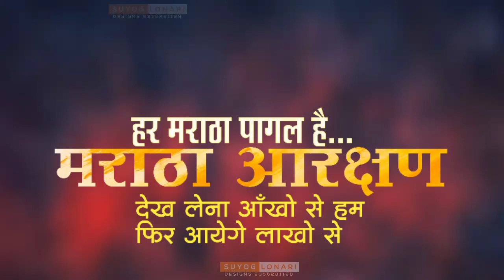एक मराठा लाख मराठा स्टेटस... maratha whatsapp 2020 status#MARATHA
एक मराठा लाख मराठा एक मराठा लाख मराठा